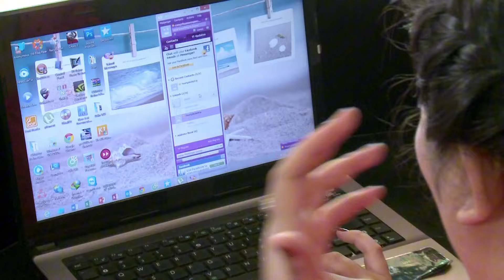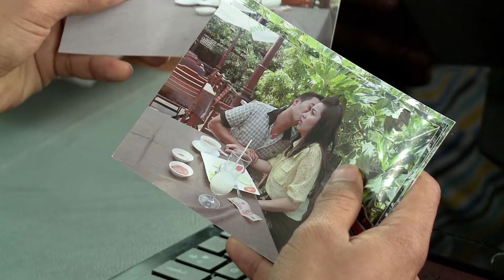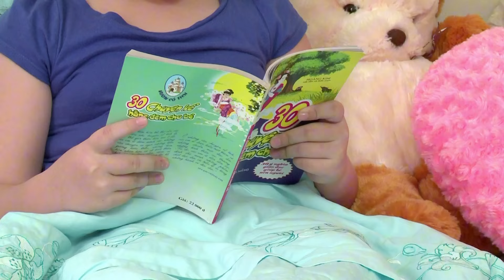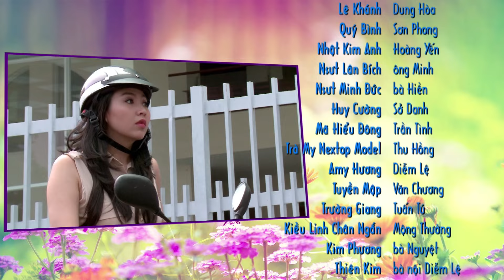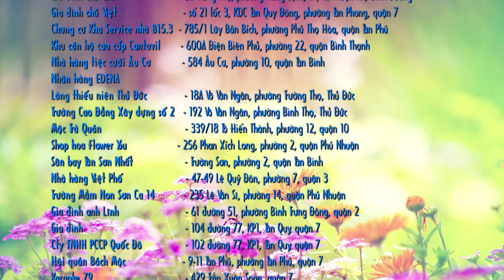ĐỘC THÂN TUỔI 30 - TẬP 12/30 | Phim Việt Nam Hay Nhất 2024 | Trường Giang, Lê Khánh, Nhật Kim Anh